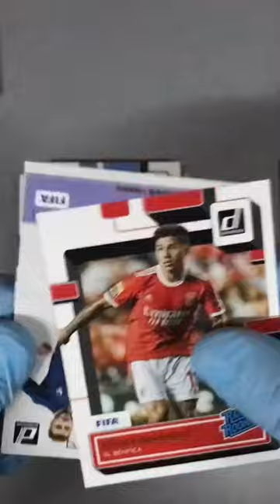Donruss shorts judebellingham robertlewandowski tradingcards packopening